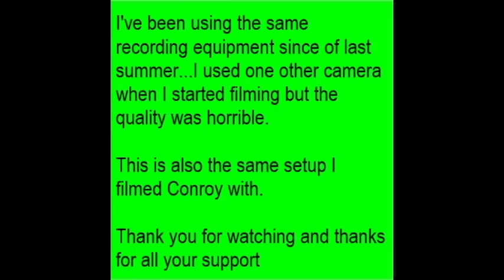Lowell PD Traffic Stop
I happened up this stop on my way home.